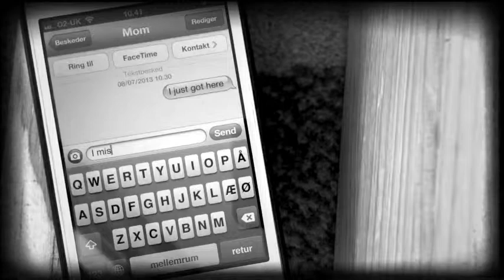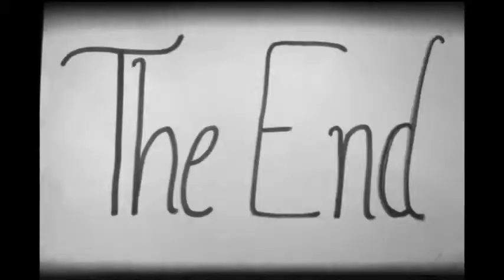EF OXFORD EvsR by AviJulieJoseTonia